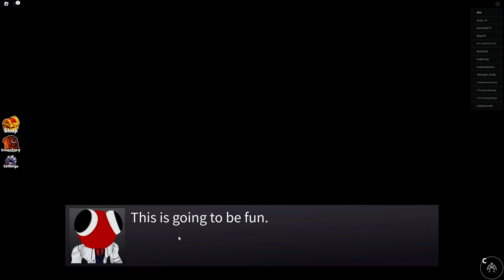New Rainbow Friends Horror Yellow Dragon Monsters